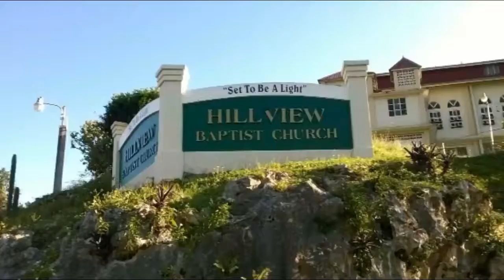Sunday Morning Service (25 MAR 18)